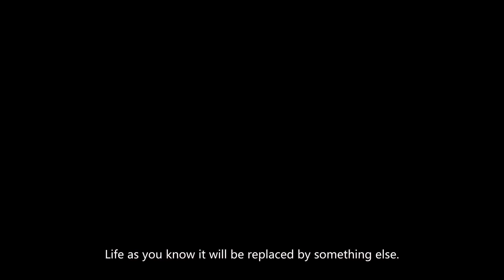W4nd3rer & Blood5kream - Now You're Trapped In My World | Herrscher of The Void Fanmade Battle Theme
Collaboration with Blood5kream who writes electronic music. c:
We wanted to combine our genres together in which we work and make a battle theme for Herrscher of The Void.
Electronic part was written by Blood5kream.
Metal parts, cinematic/orchestra parts was written by W4nd3rer.
Video editing by Blood5kream.